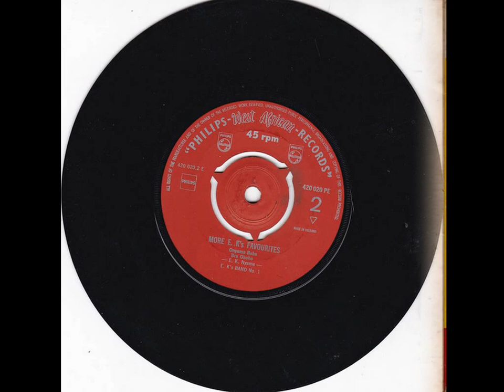E. K. Nyame / E. K.'s Band No. 1 - Bra Ohoho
From 7’’ EP “E. K.'s Band  No. 1 - More E. K.'s Favourites”

Label : Philips-West African-Records ‎- 420 020 PE  (45 RPM)  Ghana, early 1960s

Tracklist:

A1 - Bue Me (E. K. Nyame) – Twi
A2 - Onipa Mama (E. K. Nyame) – Twi
B1 - Onyame Beba (E. K. Nyame) – Twi
B2 - Bra Ohoho (E. K. Nyame) – Twi